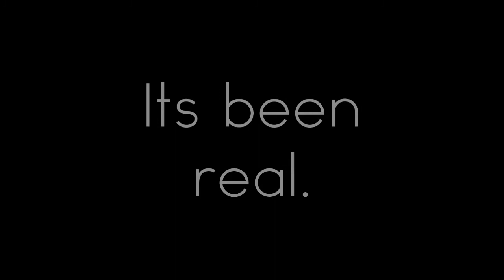MW2 Goodbye. Favorite Moments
Hey guys here's all my favorite memories from mw2. I really loved this game from back when i was 12 and squeaking up lobbies to now. Thanks to everyone that made it as fun as it was. -kronoh